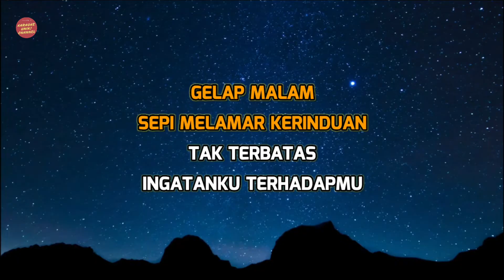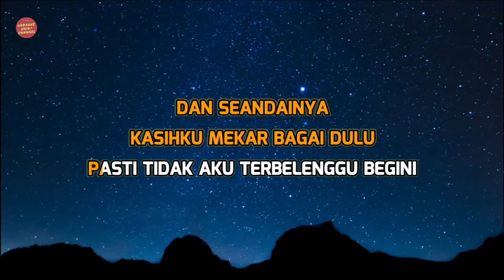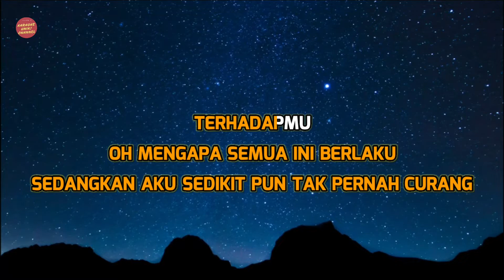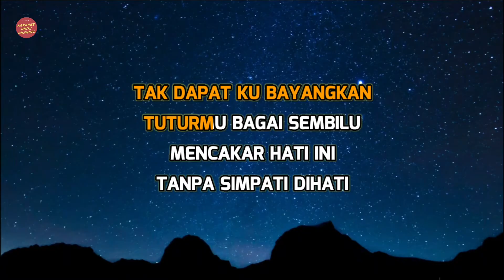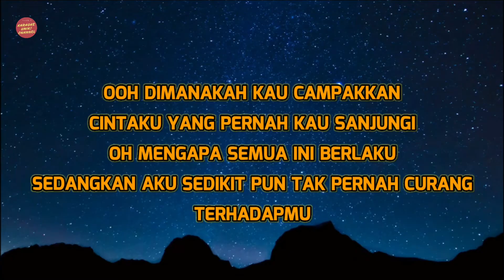Sultan - Sembilu Karaoke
Berikut ini video karaoke lagu terbaru kami uks sembilu.

Artist         : Uks
Judul          : Sembilu

Terima Kasih

Kunjungi juga:

Uks - Sembilu

Sultan - Sembilu